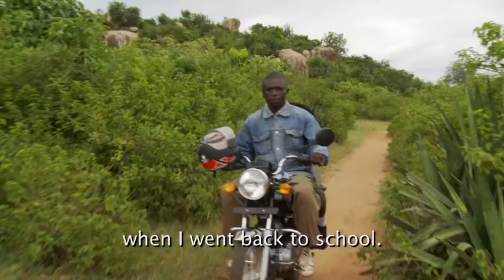I Play Soccer: Caroline Atieno (Kenya)